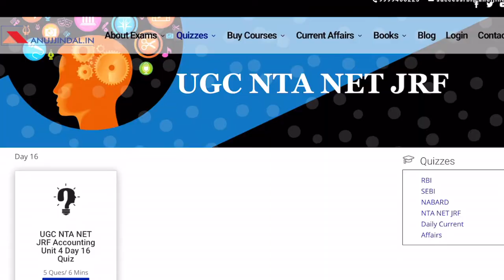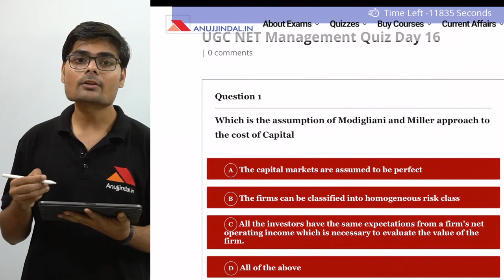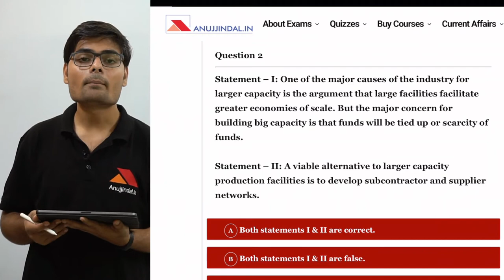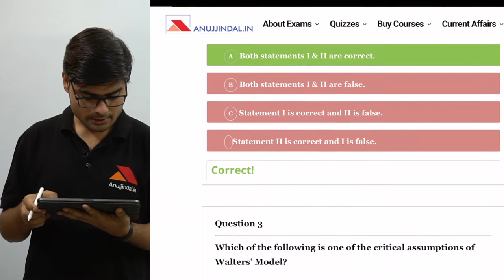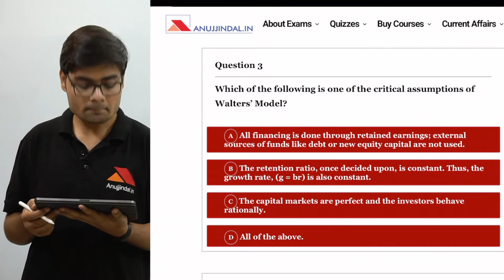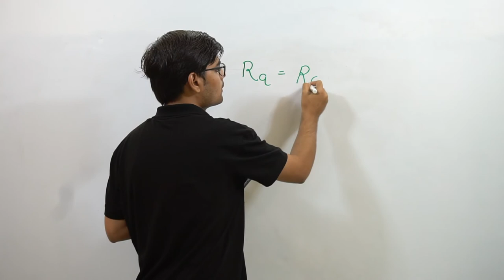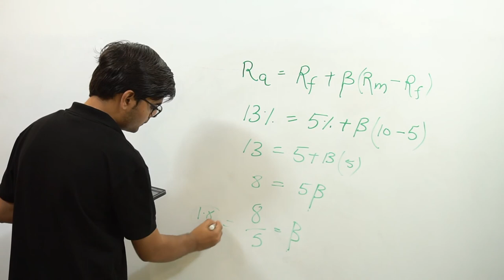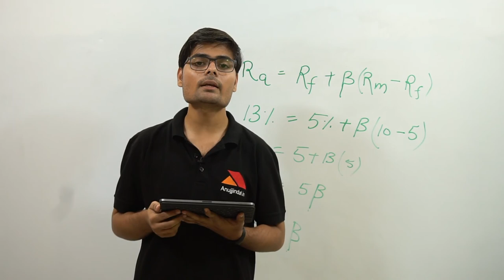UGC NET Management December 2019 | 200 Most Important Questions (Financial Management) | Day 16